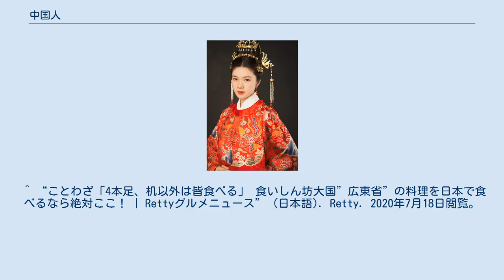中国人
華僑・華人
漢服を着る女性 中国人（ちゅうごくじん）とは、ユーラシア大陸東部に存在する地域としての中華圏、またはそれに根ざした国家、民族などにまつわる多数の意味を持つ広範な概念上の呼称であり、さまざまな場所、あるいは立場上により全て異なる概念になることがある。
 現在、中国人は主要民族である漢民族と55の少数民族から構成されている。
全ての中国国民が国家に対して抱いているアイデンティティーを表現する場合は「中華民族」という言葉が使用される。
 中国人は古から世界各地への移民を繰り返しており、主要な各都市では中華街が形成されている。
現代では北米や豪州への移民が顕著であり、現地でのロビー活動によって中華人民共和国および中華民国の国際的な影響力を高めている。
 中国人は四つ足で食べない物は机と椅子だけ、二本足で食べない物は両親だけ、空を飛ぶ物で食べないのは飛行機だけ、水中に居る物で食べないのは潜水艦だけで、それ以外なんでも食べるという話がある。
ただしこれは、中国人一般に対し言われる言葉では無く、他省人が広東人を評して使う科白である。
 ^ “ことわざ「4本足、机以外は皆食べる」 食いしん坊大国”広東省”の料理を日本で食べるなら絶対ここ！ | Rettyグルメニュース” (日本語). Retty. 2020年7月18日閲覧。
 ^ “さすがの中国人も驚く「日本人はこんなものを食べていた」＝中国報道 news.searchina.net” (日本語). news.searchina.net. 2020年7月18日閲覧。
 ^ “こんなものまで食べるの？ 日本には「常軌を逸した」食材がある＝中国-サーチナ” (日本語). こんなものまで食べるの？　日本には「常軌を逸した」食材がある＝中国. 2020年7月18日閲覧。